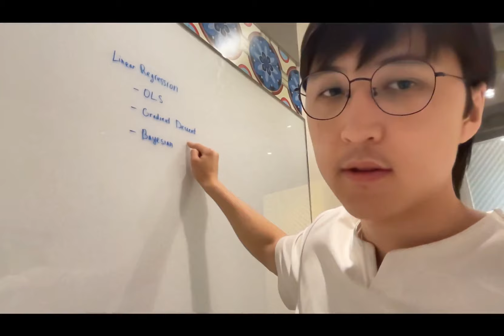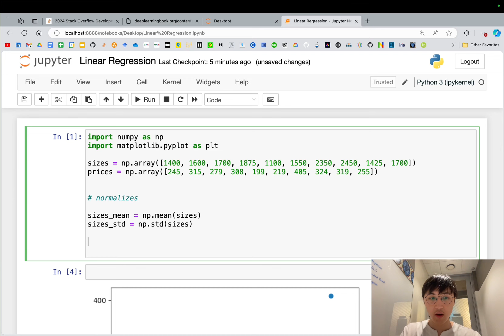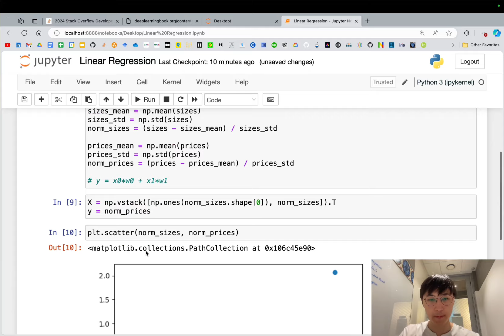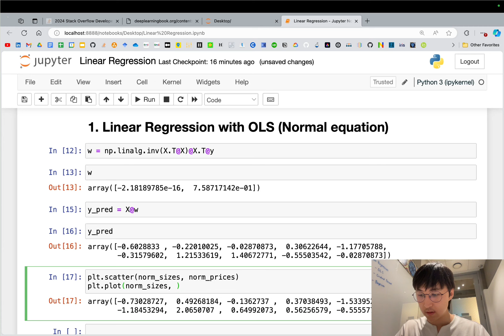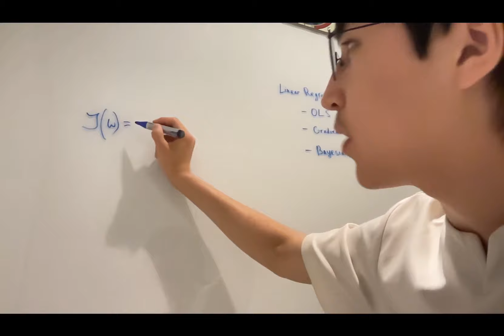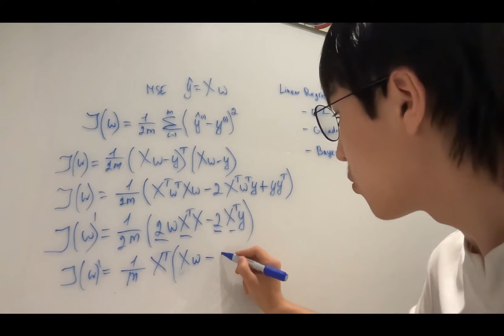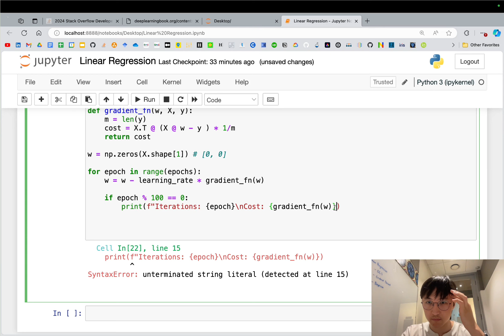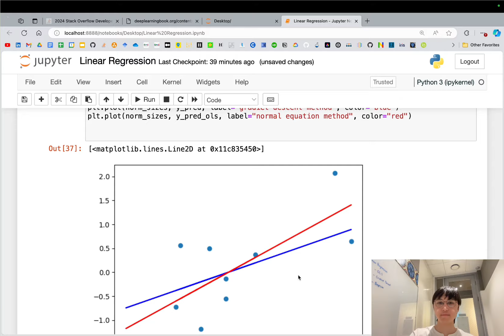Linear Regression in Python | Mastering Deep Learning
Linear Regression in Python | Coding from Scratch with Simple Datasets

Step into the practical world of linear regression with our comprehensive tutorial, where we build a linear regression model from scratch using a simple generated dataset. This detailed guide is perfect for learners eager to understand how theoretical data science concepts can be implemented effectively through Python. Watch as we write the code using both the Normal Equation (Ordinary Least Squares - OLS) and the Gradient Descent method.

This video is an essential installment in our series "On Deep Learning by Ian Goodfellow et al: Deep Learning Essentials." We meticulously deconstruct linear regression, a fundamental predictive modeling technique, and demonstrate its applications in real-world scenarios. Join us as we delve into the basics of fitting a line to data, exploring both analytical and algorithmic approaches to find the best fit.

👍 Engage and Interact:

Comment: Do you have questions or insights? Share them in the comments below!

🎓 Stay Educated:

Follow our series to master each chapter of this deep learning bible, ideal for students, professionals, and any tech enthusiast.

Thank you for tuning in, and happy learning!